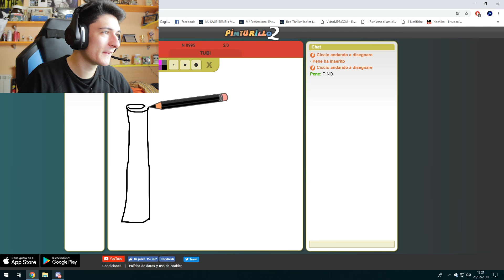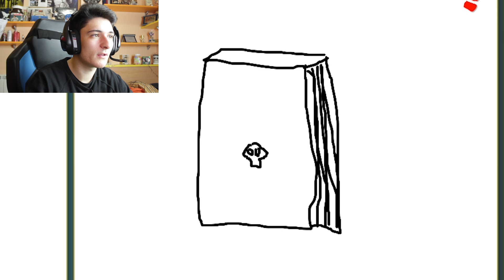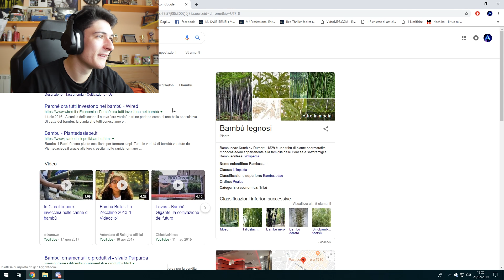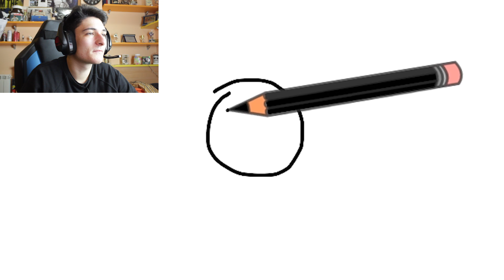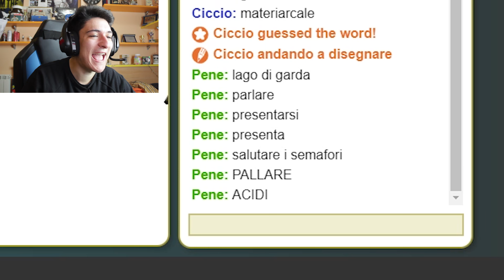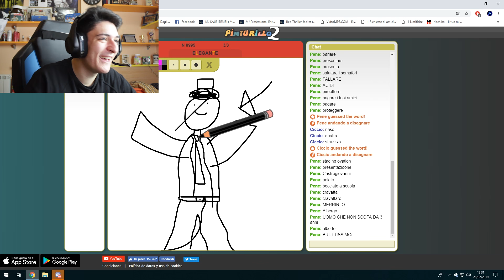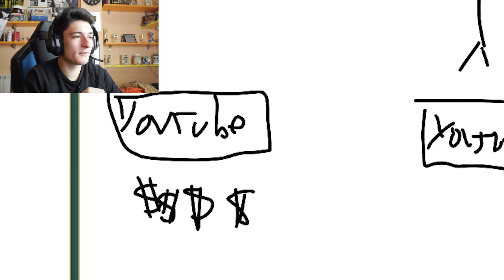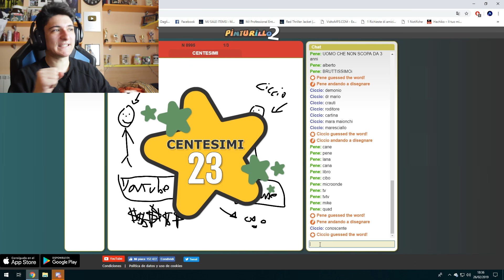DISEGNIAMO CON FAVIJ!!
Oggi io e Lorenzo vi insegneremo a disegnare nel meglio dei modi.

Io ad esempio faccio schifo al cazzo :)

★ Attrezzatura canale I PARCO GIOCHI! ★

★ Contatto Commerciale! ★

★ Volete inviarci ROBA da giocare o recensire/mostrare? ★
Letterio Merrino
Via Palermo 369, Palazzina C
Messina, ME, 98121